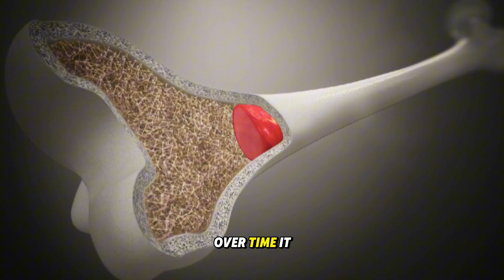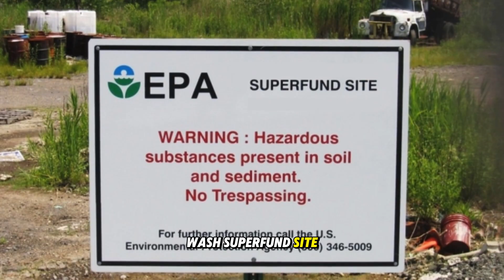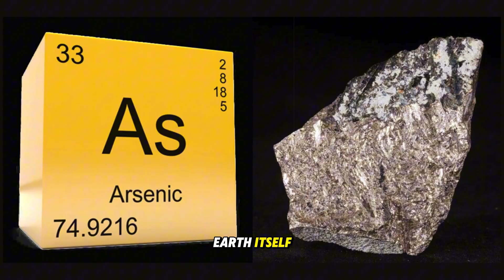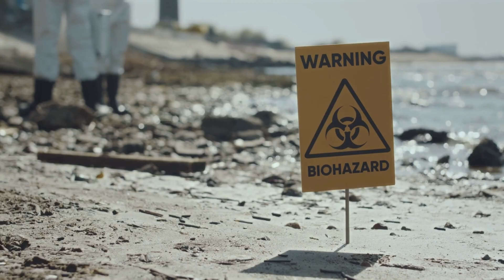5 MINUTES AGO! Groundwater In 5 States Is Turning Deadly Toxic - USGS Alert! Documentary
1194 - Discoverglobe
5 MINUTES AGO! Groundwater In 5 States Is Turning Deadly Toxic - USGS Alert! Documentary
Welcome to Discover Globe! Just moments ago, a terrifying alert was issued—groundwater is turning deadly toxic across five U.S. states. According to a new USGS report, this contamination is spreading faster than anyone imagined. What’s happening beneath our feet could threaten millions of lives, and most people have no idea it’s even happening. Groundwater—something we depend on every single day—is no longer safe, and the evidence is impossible to ignore. In this documentary, we’ll uncover how groundwater in multiple states became toxic, who’s responsible, and what it means for the future of our planet.

Key Moments:
00:21 Wisconsin.
02:25 Arizona.
04:31 New Mexico.
06:17 California.
08:07 Texas.
09:51 Florida.
11:49 Michigan.
13:30 Pennsylvania.
15:11 Louisiana.
16:58 West Virginia.